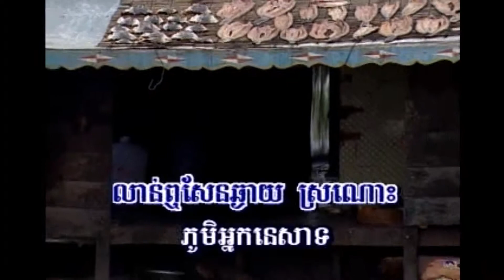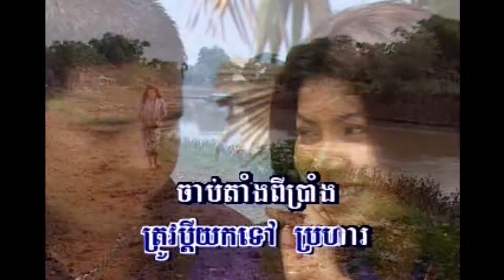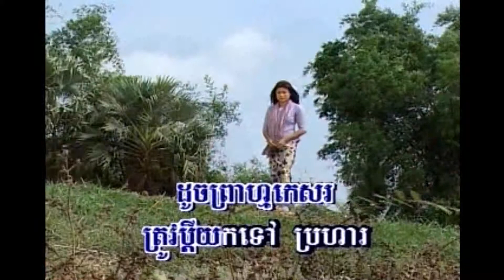55.កូនស្រីអ្នកនេសាទ(សាយ័នព្រាត់ស្នេហ៍)-ភ្លេងសុទ្ធ | Kon Srey Neak Nesat | Karaoke Pleng Sot | BVB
55.កូនស្រីអ្នកនេសាទ(សាយ័នព្រាត់ស្នេហ៍)-ភ្លេងសុទ្ធ | Kon Srey Neak Nesat | Karaoke Pleng Sot | BVB KHMER
cambo report,camtoptech,Samsung note8,donpic karaoke,iphonex,iphone8,Zear pub&bar